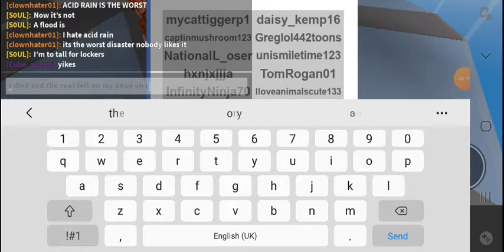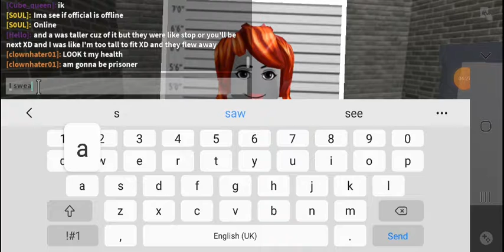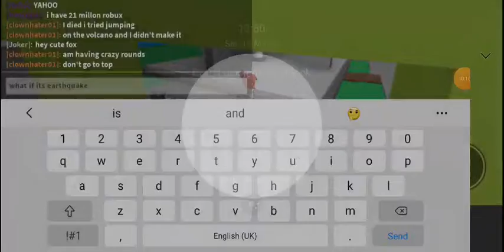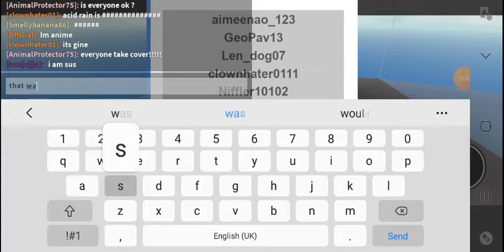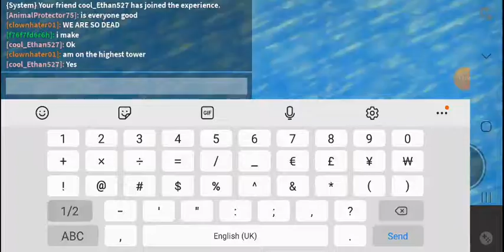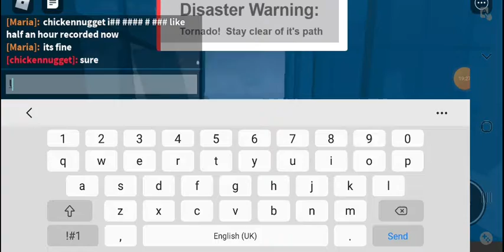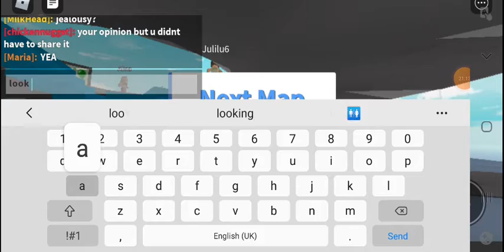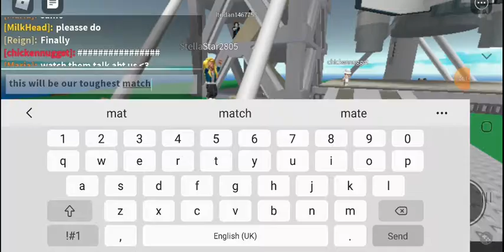will I survive in prison with 1 bit of health in roblox natural disasters